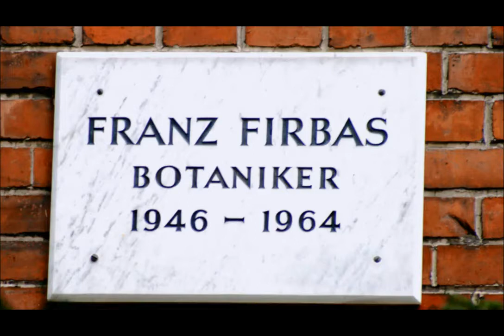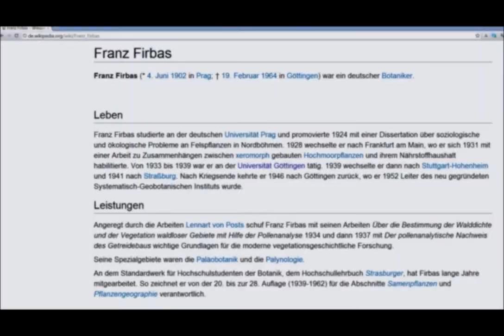🔴 Franz Firbas • Botaniker • 1946 - 1964 • Wilhelm-Weber-Straße 2 - Göttinger Gedenktafel ...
Who is who? - Göttinger Gedenktafeln ermöglichen in der Stadt der Georg-August Universität eine besondere Art des Sightseeings! ... PLAYLISTS machen dies zu einem Kinderspiel! ...
TEILEN Sie diesen Spaß mit Ihren Freunden! ...